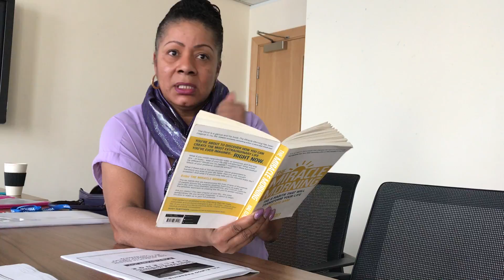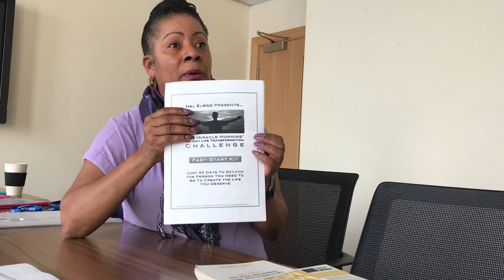LEAP Workshop 5- Guest Speaker Grace E Vanterpool MBE - Diabetes Nurse Consultant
Grace E Vanterpool was involved in the creation of the first Empowerment Programme now called LEAP when she was working with Harpal at Hammersmith & Fulham PCT in 2008.  She has continued to support the development of Black & Ethnic Minority (BME) employees and patients.  She is an authentic wonderful role model for BME staff in the NHS, she has achieved many first's in her career.